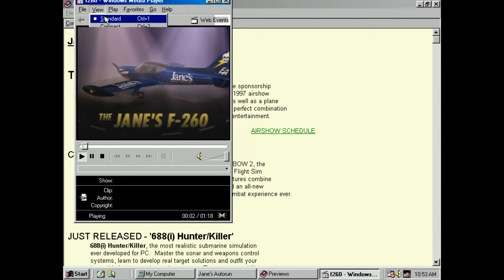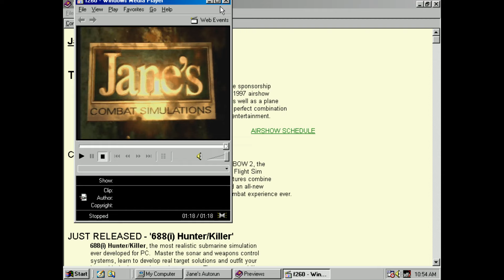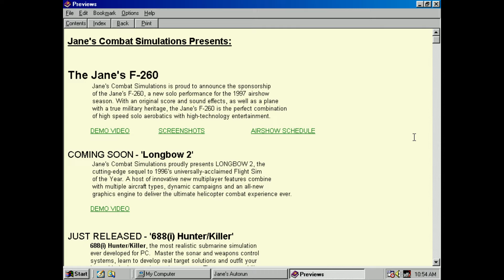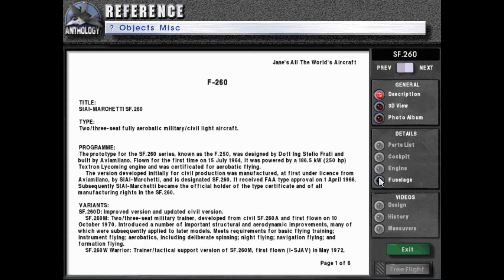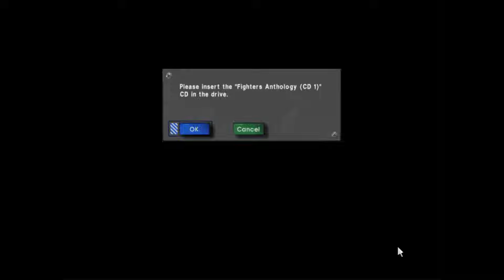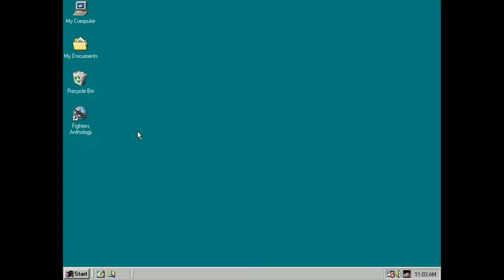Jane's Fighters Anthology • F-260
As promised here's a vid of F-260 in Fighters Anthology. I had to use PCem with Windows 98 since the game crashed on Windows 10 when attempting to access Photo Album in Reference section.

Hope you enjoy this little trivia.